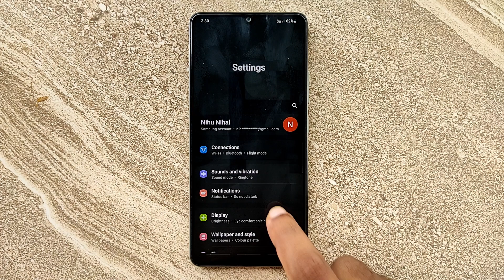How to turn on off show charging information in Samsung Galaxy A42 5G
Related Search Videos Upload in This Channel